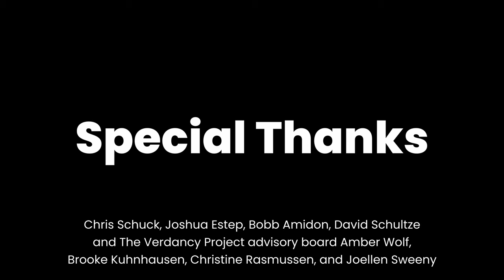Terra Incognita Land Art Exhibition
Presented by The Verdancy Project, Terra Incognita was an interdisciplinary, site-specific land art exhibition featuring over twenty-five talented artists on the 4.5-acre private site of The Verdancy Project. Terra Incognita ran for two deeply immersive weekends of artist-led engagement with land and environment, stewardship, and beauty. Visitors embarked on an intimate journey of discovery of art hidden in woodlands, fields, ponds, gardens, and creeks.
With the starting point of terra incognita or “unknown territory” – referring to both land or mental exploration – the artists were invited to conceive new works inspired by and/or integrated into this landscape. Keeping in mind their role as stewards of the land, the artists use natural and sustainable materials to creatively chart new territory, enchanting and surprising viewers. The resulting artworks were immersive and intimate activations of the land, water, and trees, through built earthworks, installations, sculptures, sound installations, performance art, and more. Visitors were invited to come and be inspired, challenged, and delighted.
Terra Incognita was produced and hosted by The Verdancy Project (TVP) in collaboration with curators Shannon Amidon, Lauren Carrera, Merridawn Duckler, Kendra Roberts, and Joellen Sweeney.
Video created by Jaren Kerr Media